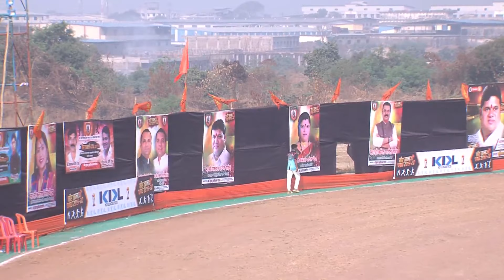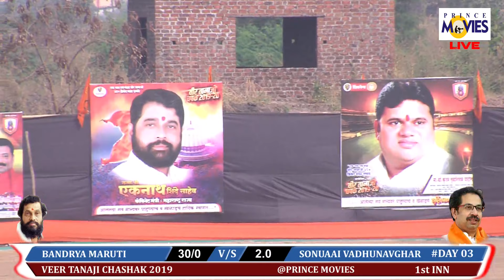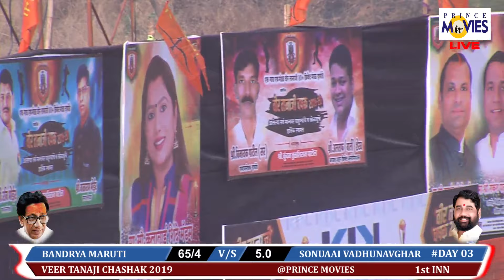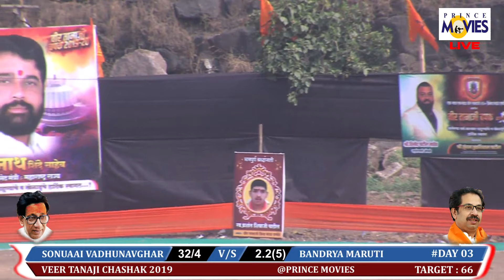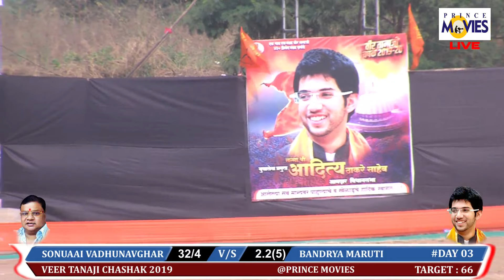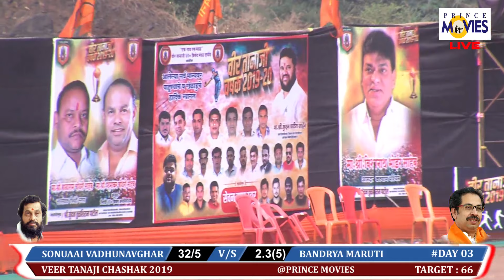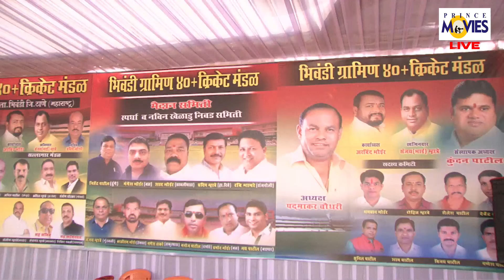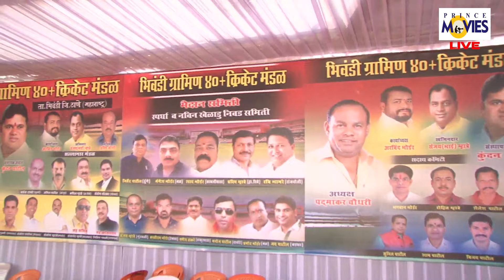BANDRYA MARUTI KALHER V/S SONUAAI VADHUNAVGHAR || VEER TANAJI DAPODE CHASHAK 2019